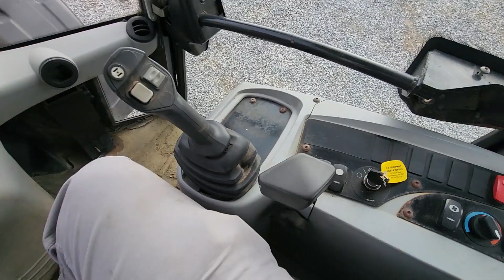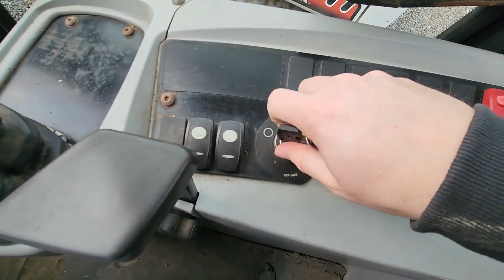2008 CATERPILLAR 906H For Sale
EROPS, Cab w/ Heat & AC. Seat has some Tears in it. 4WD.  Auxiliary Hydraulics. Decent Over All Tires. This Machine was checked out by the shop and is serviced and in good running and operating condition.  Please see all of the pictures and videos in our listing. See the spec sheet in the Service Logs area of the listing.